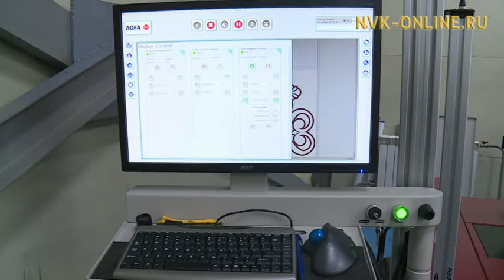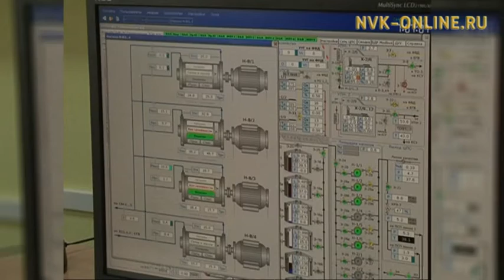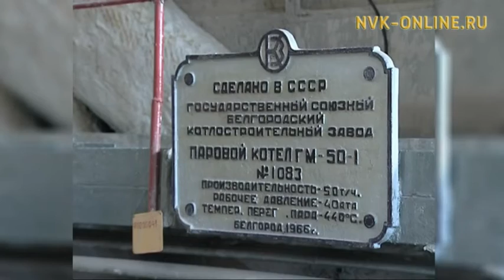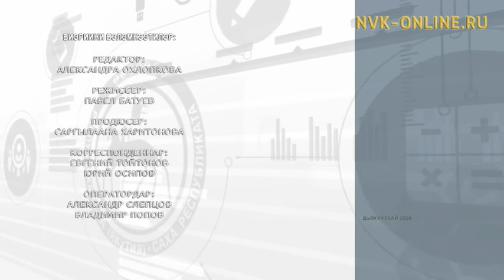Саха сиригэр энергетика сайдыыта. Болҕомто киинигэр (23.12.2016)